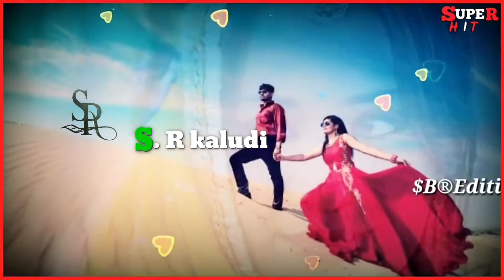"छोड़ गयो परदेसी लहरी,, मारवाड़ी न्यू फुल सोंग्स- 2020 //chod gyo pardeshi lehri// full songs- 2020